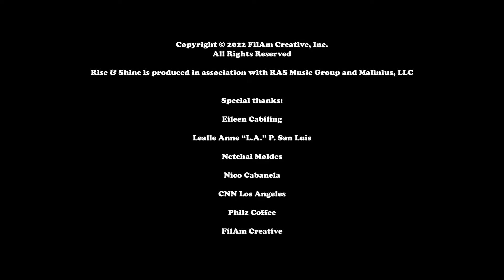Rise & Shine w/FilAm Creative Ep46: Liza Diño & The FDCP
Do you want to shoot a film in the Philippines?  If so, don’t miss this special episode of Rise & Shine!  CEO and Chairperson Liza Diño of the FDCP (Film Development Council of the Philippines) chatted with Ed & Roni in Hollywood to let people know about the many incentives, opportunities, and funding available for filmmakers wishing to produce content in the Philippines.  FilAm Creative (producer of Rise & Shine) worked with the FDCP to produce the first ever Filipino Filmmakers Luncheon in Los Angeles.  This interview gives a good synopsis of what options are available to those interested in learning more about the FDCP’s programs.

Rise & Shine w/FilAm Creative spotlights the many artists, entertainers, and influential creative minds in the Filipino & Asian American community.  Rise & Shine is hosted & produced by Ed Mallillin & Rex Sampaga, and features co-host Roni Canieso, behind-the-scenes guru Jeremiah Castro, and… Veronica.  Rise & Shine is a FilAm Creative production, in association with RAS Music Group and Malinius, LLC.  New episodes drop Tuesday’s on YouTube, Spotify, and wherever you download your favorite podcasts!  FilAm Creative, Inc. educates and advocates for the Filipino-American entertainment community and all looking for a collaborative workspace in order to achieve greater representation and career advancement.